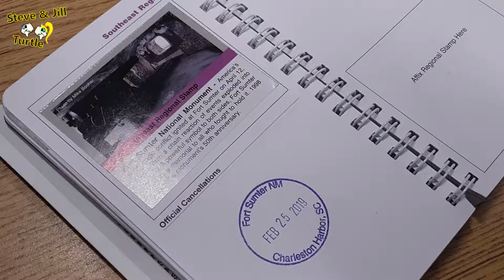5 Days of Fulltime Workamper Travel, Headed South, Part 2!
🧡This is a story about our 5 Days of Fulltime Workamper Travel, the GOOD and the BAD! we are Headed South, working our way to Texas to start our next workamper adventure. It has been a heck of a week. We should be at our destination in a couple of days if all goes well.

🐢 So You Want to be a Workamper, the book by John and Kathy Huggins

🐢 All donations are very appreciated and invested into the channel to support its growth.

We are in Ronks, Pennsylvania workamping at Mill Bridge Village Camp Resort.

Diamond $47.00/yr.

U.S. Forest Service